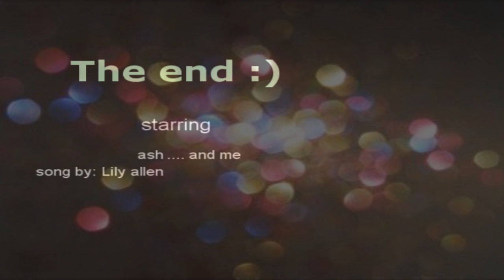Our trick :) ENJOY haha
well... ah we got bored and i couldnt be bothered walking so yer i went to get a piggy back off ash n she well bucked me off haha